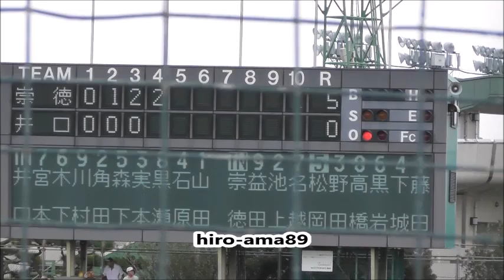《秋季・西地区予選》 名越流星選手（崇徳）【タイムリー２ＢＨ】